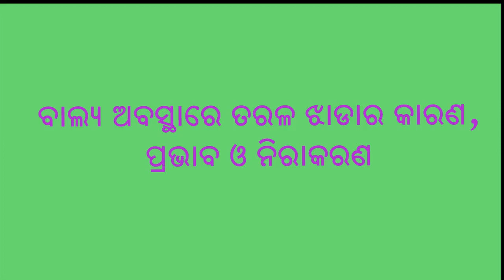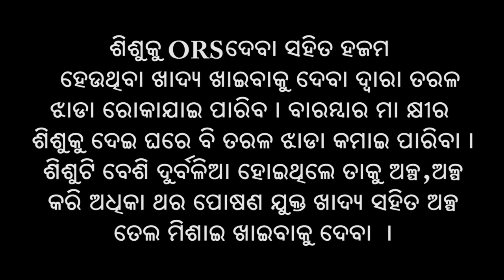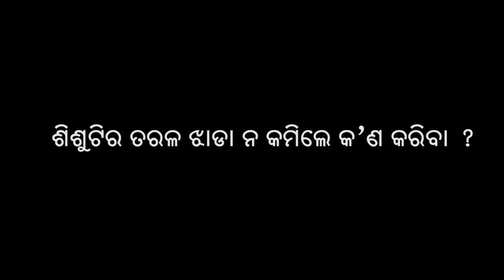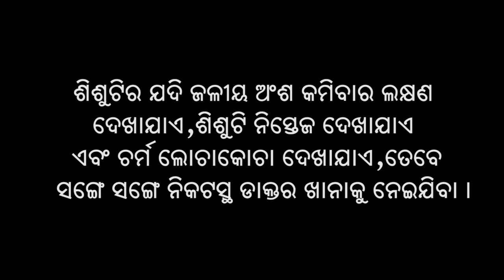Prevention and management of Diarrhea.